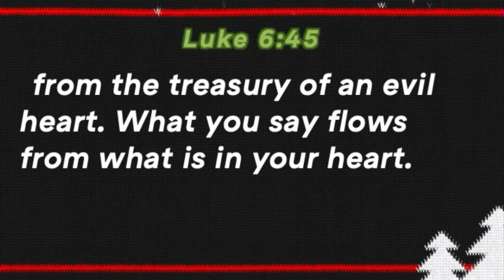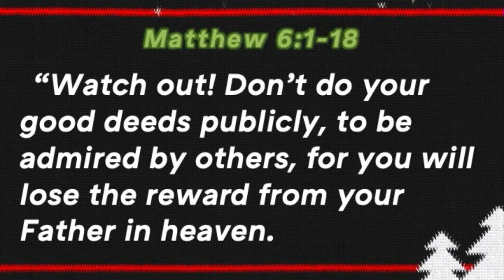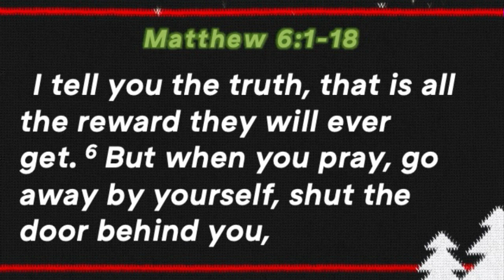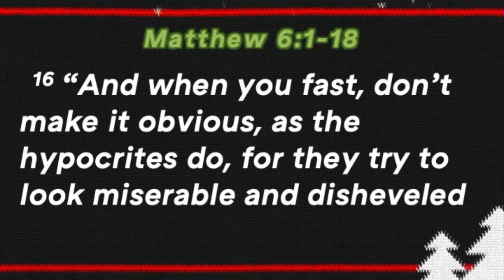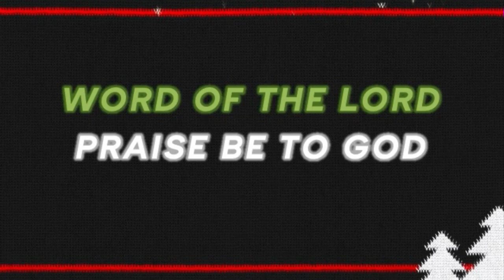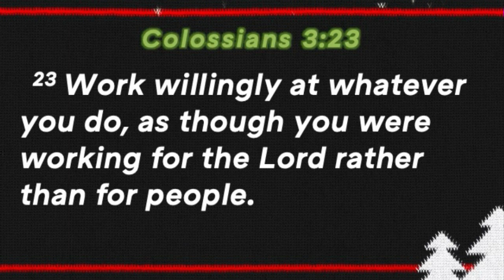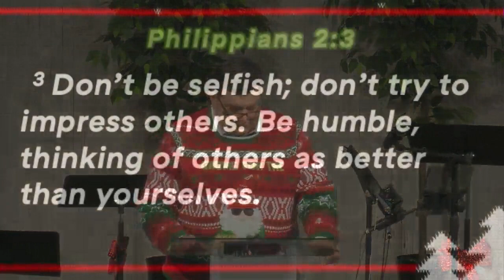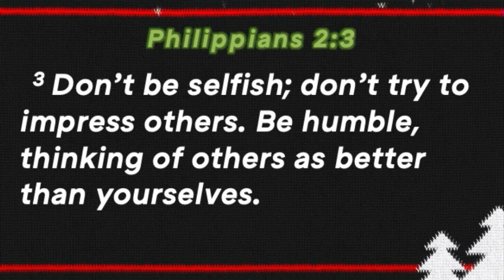Sermon December 17, 2023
“Ugly Motives”; Matthew 6:1-18; Dr Curt Wegley